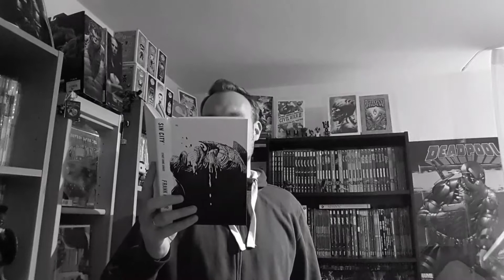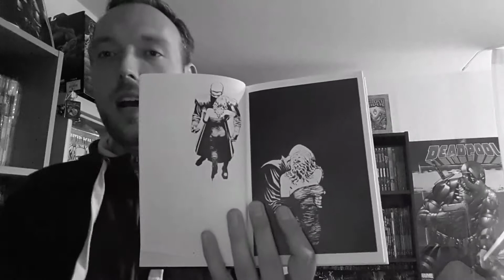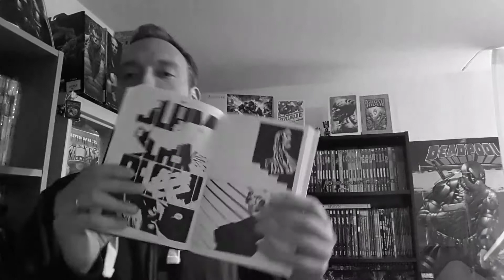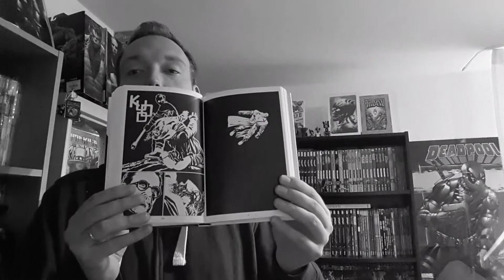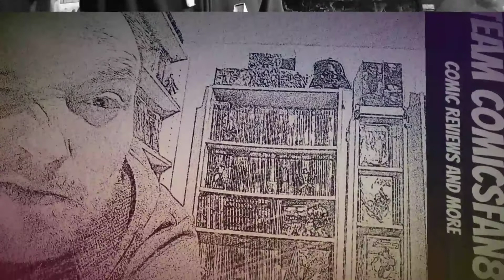SIN CITY - Eine Stadt ohne Gnade | Frank Millers Meisterwerk | Dark Horse Comics/Cross Cult